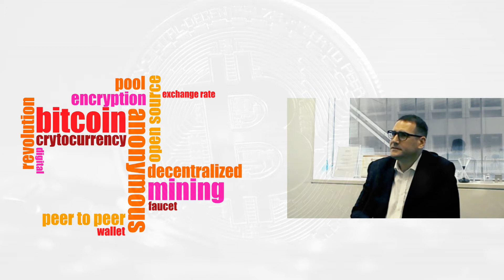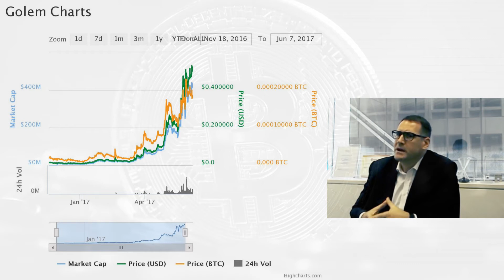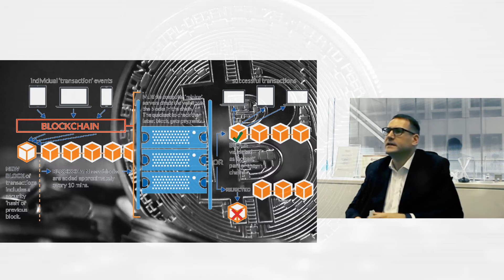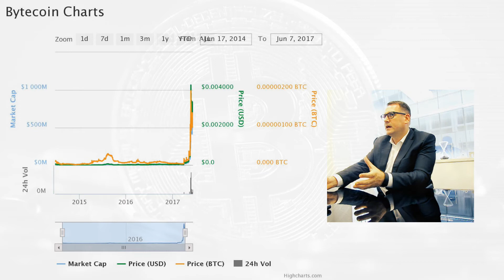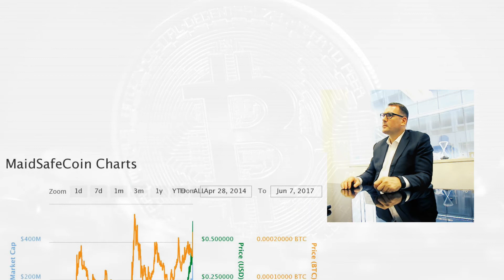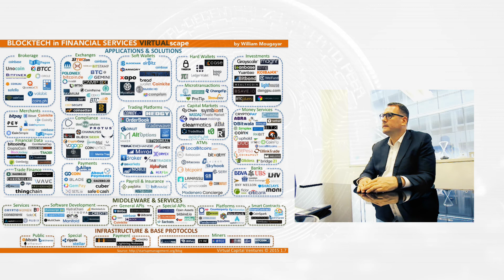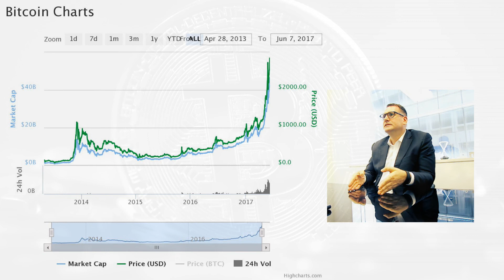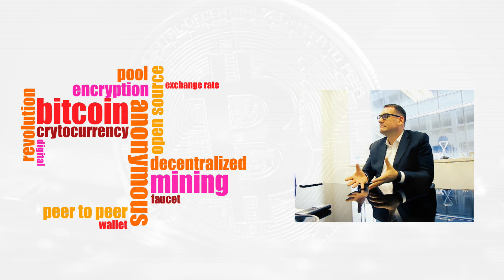Bitcoin & Cryptocurrency - a Digital Asset Class?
Investor Events 2022 - Focused on Technology, Fintech, Metaverse, Exchanges, NFT and Defi

Exclusive Event venues in Decentraland and Sandbox

We work with our clients to plan and execute introductions and closed-door Investor events and help plan each stage and distribute projects to our experienced specialist teams and Strategic Partners locally,  regionally, and globally.

​- One-stop strategic planning and execution for business growth in the areas of Executive and Team Sourcing, Investor fundraising, Event-based marketing, International Company Formation services and gain access to our best-in-class experienced SalesForce to drive revenue and profits.

- Get connected with potential investors and strategic partners globally.

- Organize meetings and events for presentations to Prospective Investors in Global and Regional roadshow events now that Covid restrictions start to ease

- Growth Marketing- Helping you gain traction and marketing visibility rapidly!

- Linking you to institutional and HNW investors for Intermediary introductions.

​- Market Expansion and Revenue Growth - We help you expand the message to gain more share in markets we can penetrate with our Sales & Marketing partners